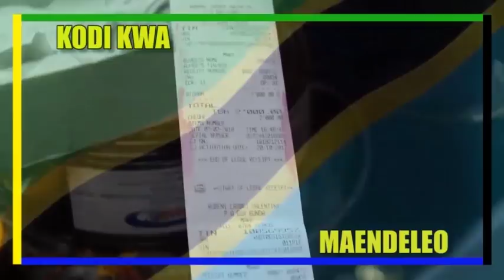KIPINDI: MSAMAHA WA RIBA NA ADHABU YA KODI